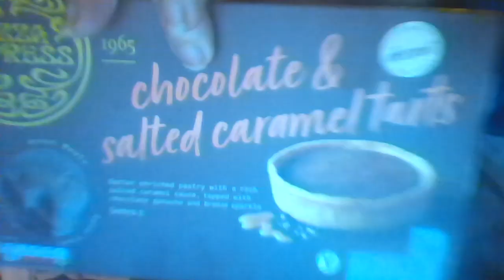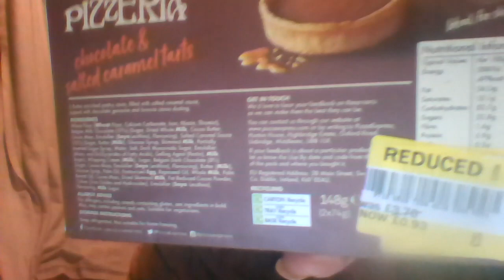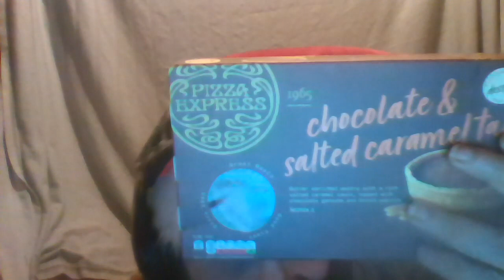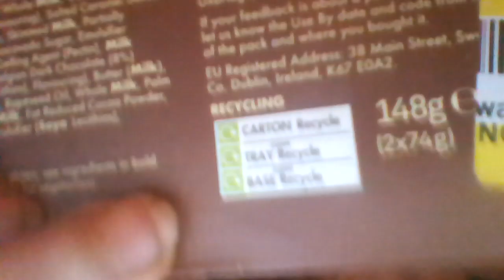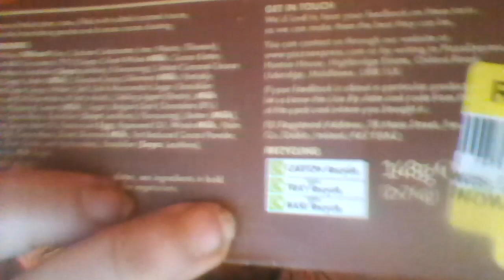Santa Cliff Eats Out Of Date Food - Chocolate And Salted Caramel Tart - POOR SOUND AND JERKY PICTURE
I eat an out of date Pizza Express "Chocolate and Salted Caramel" tart.
It had a "Use By" date of 28 Dec 2022. I ate it on 5 Jan 2023.

Update 7 Jan 2023: I had not realised this video had not finished uploading to YouTube on 5 Jan 2023 and so on 7 Jan 2023 I managed to get it to complete the upload. Also I did not realise until it was uploaded and pointed out by someone else, that the sound and picture were faulty. I checked the recording and this was how it was recorded. I think my computer must have been doing an update at the time. I therefore apologise for the poor quality, I cannot make the video again as I have eaten it and I don't intend to buy any more at the normal price. Apologies, my computer let me down.

Link To BBC News story about Iron Maiden postage stamps to prove the date when I made this video and ate one of the tarts.